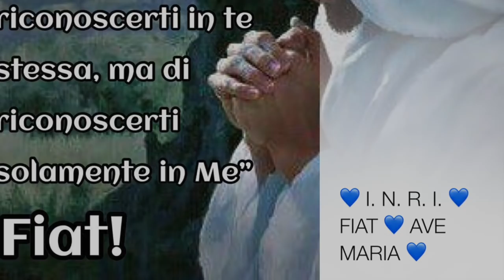Confidare nel Signore e non nell'uomo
Il ricco Epulone e il povero Lazzaro. Maledetto l'uomo che confida nell'uomo e benedetto l'uomo che confida nel Signore. Giovedì 1 Marzo 2018, Seconda settimana di Quaresima